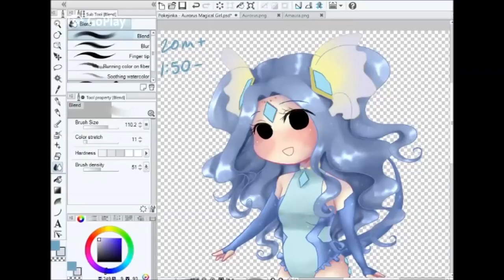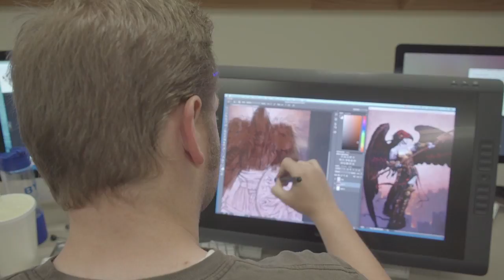Stick It! Kickstarter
My friends and I from school are holding a Kickstarter project! We want to make stickers and we want to share them with all of you!

Please support and learn more about us by clicking this link: kck.st/2b1yjTC

Special thanks to Breanne for making this video for us! You can find her at: